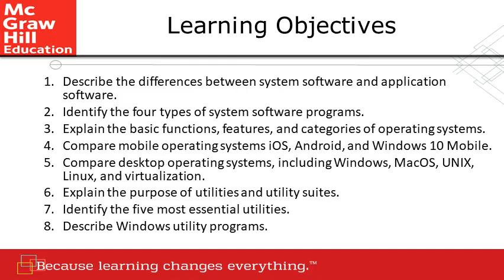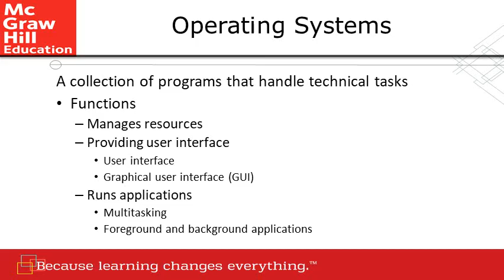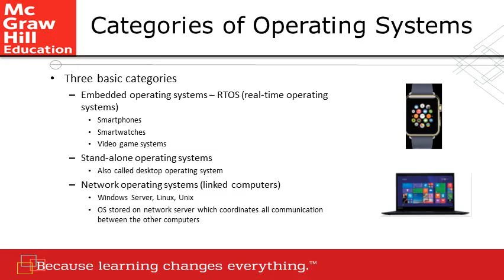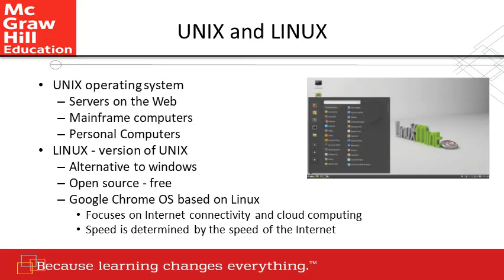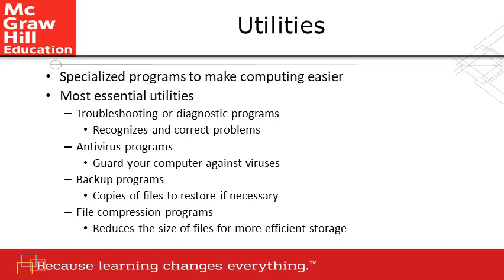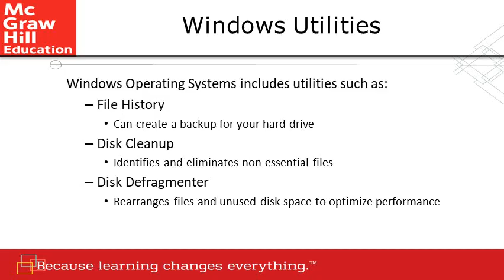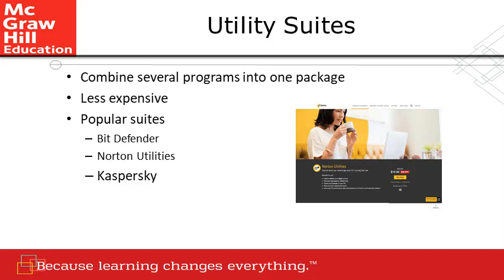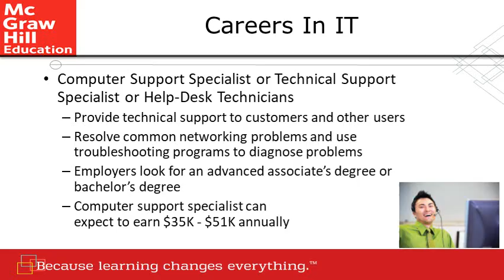Lecture 4_ System Software